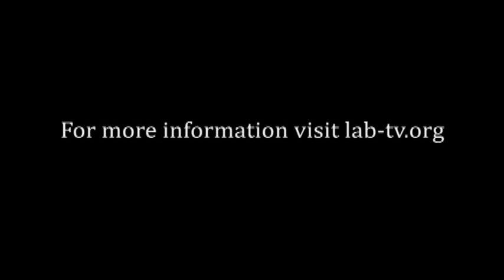Looking For a Great Career? Try Medical Research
Meet Ha Nguyen, a graduate student in Mandi Murph's lab at the University of Georgia. She is trying to find a cure for cancer and is intrigued by why disease happens. Using phamacology Ha contributes to finding a cure for cancer.